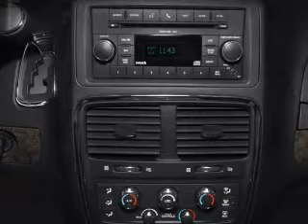2012 Dodge Grand Caravan - WINTER HAVEN FL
Year: 2012
Make: Dodge
Model: Grand Caravan
Trim: SE/AVP
Engine: 3.6 liter 6 cylinder 24 valve
Transmission: Automatic
Color: Redline 2 Coat Pearl
Mileage: 0
Address:
299 CYPRESS GARDENS BLVD